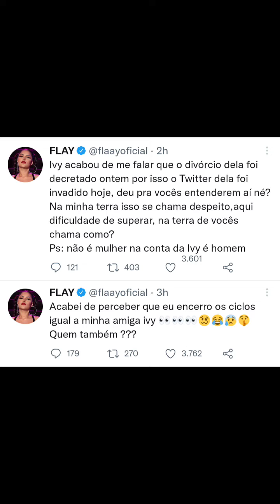Ivy Moraes comemora divórcio e explica perfil hackeado